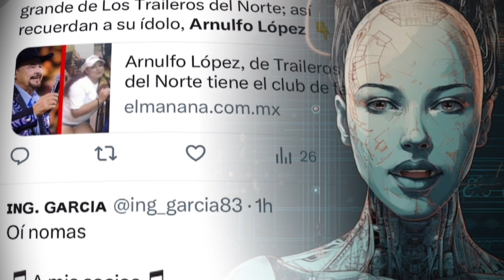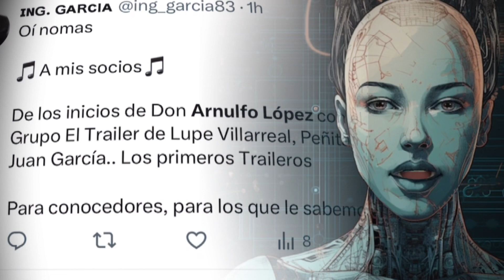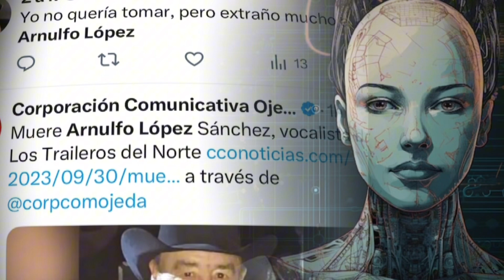MUERE Arnulfo López Sánchez cantante del grupo Los Traileros del Norte | FALLECIDOS HOY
¿Quieres saber la causa del fallecimiento de Arnulfo lopez? Pues estate atento…

¿Quién era Arnulfo López Sánchez, cantante de Los Traileros del Norte?

Arnulfo López Sánchez, reconocido cantante y director de Los Traileros del Norte, falleció a los 75 años, siendo una gran pérdida para la música regional mexicana. Originario de Monterrey, Nuevo León, fundó la agrupación en 1983 junto a amigos del negocio de tráileres de carga, de donde proviene el nombre del grupo.

¿Cómo murió Arnulfo López Sánchez, integrante de Los Traileros del Norte?

Arnulfo López Sánchez, vocalista y director de Los Traileros del Norte, falleció a los 75 años después de ser hospitalizado debido a problemas cardiacos. Durante su hospitalización, sus problemas cardiacos empeoraron, generando consternación entre sus seguidores. La agrupación expresó su lamento por la pérdida y envió condolencias a la familia y colegas músicos.

¿Quiénes son Los Traileros del Norte?

Los Traileros del Norte es una banda de música norteña originaria de Guadalupe, Nuevo León. Su música incluye éxitos como "No le hace que aunque", y "Quisiera ser una lágrima". Arnulfo López Sánchez se unió al grupo tras ser invitado por Lupe Villanueva, luego de destacar en un concurso aficionado. A lo largo de su carrera, lanzaron más de 15 discos y mantuvieron una amplia base de seguidores, con un millón de oyentes mensuales en Spotify.

Si quieres ser partícipe de su dolor, puedes dejar un like y un comentario, para así demostrar tu apoyo a los familiares del fallecido en estos momentos tan difíciles para ellos.

Descansa en paz, Arnulfo.